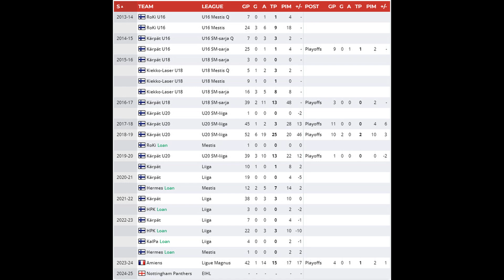Nottingham Panthers Sign Jaakko Niskala